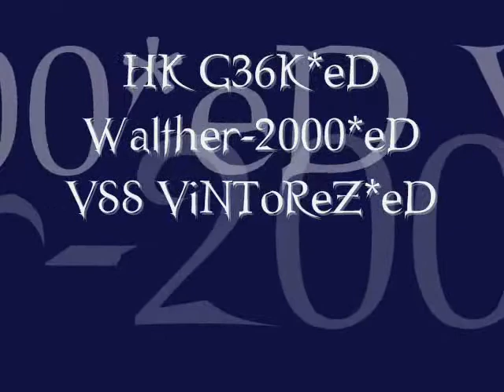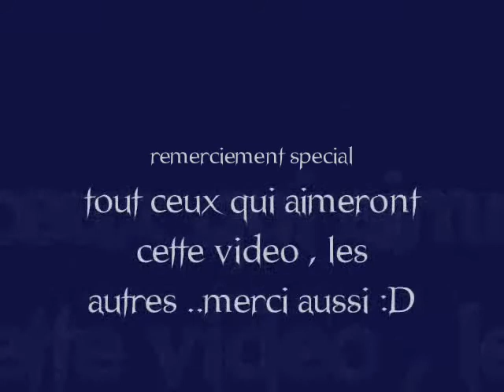FT - Madgura - HeLiCoPTeRz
My name is mzah. I was playing Raven Shield with you. Under GHOST, NNC and SPAM tag. My mission here is to show you something. Something you have recorded long time ago. Do you remember? My mission is to save memories. Zulu go :)